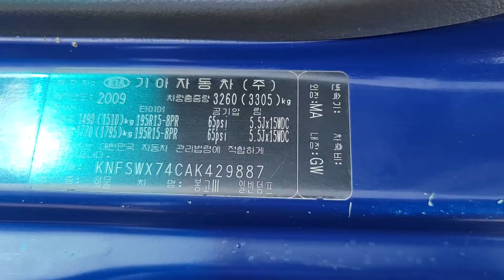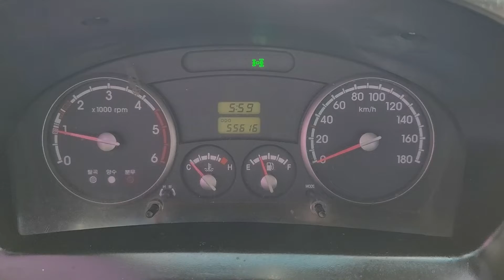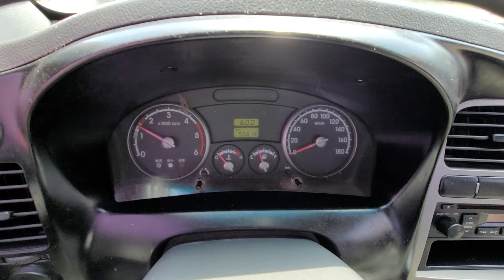BONGO KNFSWX74CAK429887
Autoleader